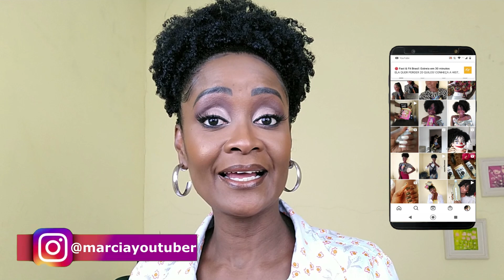MAKE NEUTRA PASSO A PASSO.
Oi genteee!
Vamos para mais um vídeo de maquiagem passo a posso.
Se você gosta de se maquiar e de se ver mais bonita, vem comigo.

Edição de vídeo: Lucas Andrade
Kwai: Canal Da Maçú